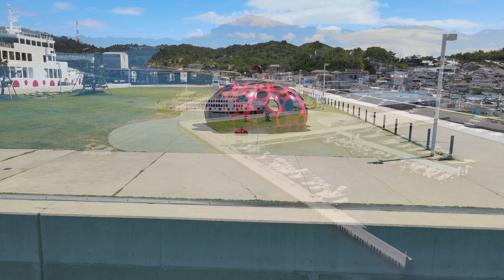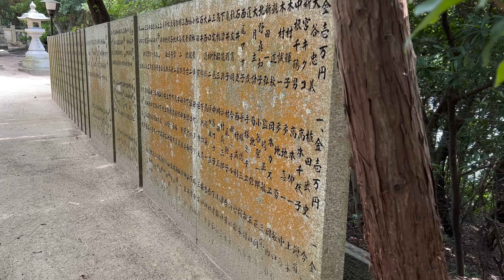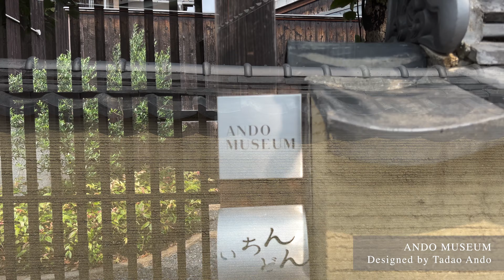[4K] Naoshima Kagawa Japan Summer 2022 | Beautiful Scenery with Uplifting Songs | 直島 夏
I created a summer version of Naoshima!
Naoshima will host the Setouchi Triennale 2022 Summer from August 5 to September 4, 2022.
(Naoshima is described in the description of the spring version.)

Japan has four seasons: spring, summer, fall, and winter. In each season, the nature of the island shows us a different expression.
As you can see in this video, you can see the beautiful greenery that you could not see in Naoshima Spring 2022.

[4K] 直島 Naoshima Kagawa Japan Spring 2022 - Setouchi Relaxation Films with Calming Music

For the background music this time, I chose a cool song composed by Jordan Critz, which I like.
When you want to spend a relaxing holiday or when you think "I want to go to Naoshima!", I hope you will watch it.😊

00:00 Ferry's Monkey Turn
01:57 Miyanoura Port & Red Pumpkin / Yayoi Kusama
03:14 Art House Project “Kadoya” / Tatsuo Miyajima
05:06 Art House Project “Go'o Shrine” / Hiroshi Sugimoto
07:28 Hachiman Shrine
08:09 ANDO MUSEUM
08:55 Art House Project “Minamidera” / James Turrell
10:54 Hotel Beach & Park
11:30 Hotel Beach & Park, and Terrace Restaurant
12:10 Accommodations Tsutsujiso
12:43 Oval
13:12 Benesse House Museum & Seaside Gallery

Tracklist:
01. Summer Suite / Jordan Critz
02. Sael / Jordan Critz
03. Aperture / Jordan Critz
04. Flight / Jordan Critz